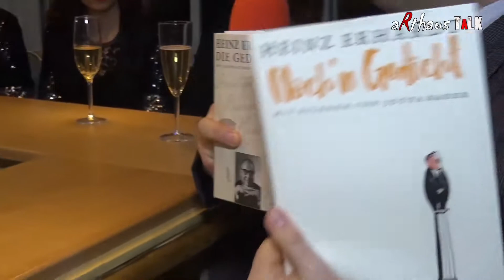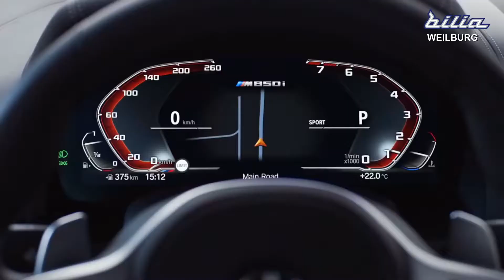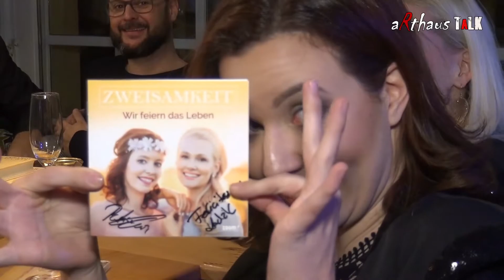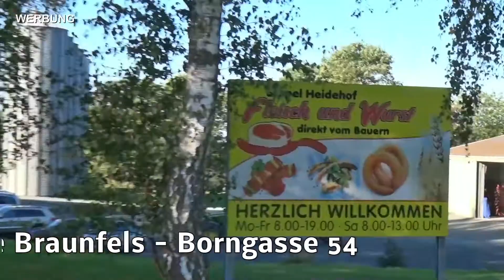Arthaus Talk ✘ Staffel 2 Folge 1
Innerhalb eines Jahres waren hier im Alten Arthaus bei Klaus Krückemeyer 63 Talkgäste am Tresen – Prominente, weniger Prominente, Leute wie du und ich … Diesesmal wurde der Altmeister des Humors HEINZ ERHARDT zum Thema - Sein Enkel Florian erzählte von seinem Opa und der wohl beste Imitator-Interpret Patrick L. Schmitz lies den Komiker und Lyriker der 50er bis 70er Jahre wieder aufleben.  Außerdem war der Musical-Star Stefanie Köhm an der Theke bei Klaus Krückemeyer. Musikalische Gäste waren das Duo "Zweisamkeit", Felicitas Hadzik und Patricia Kain!